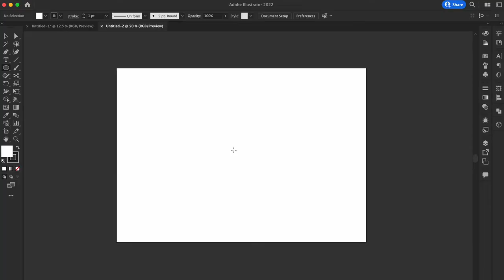3D Strawberry.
Speed tips for making 3D strawberry by Adobe illustrator